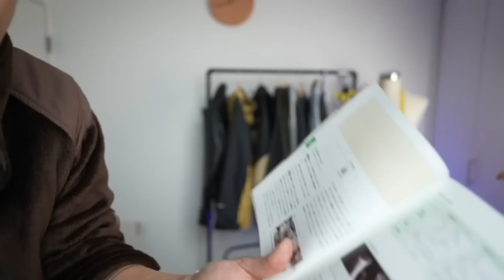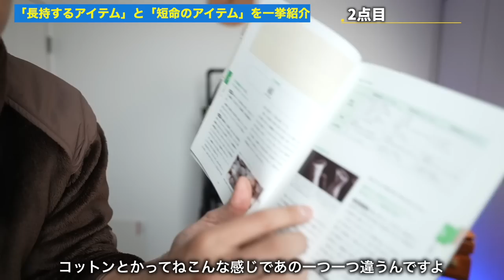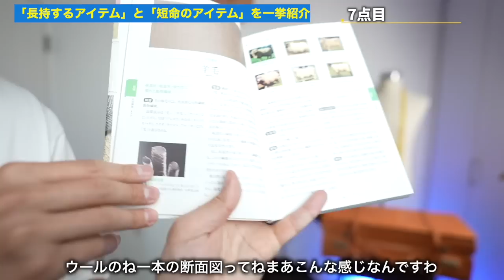「長持するアイテム」と「短命のアイテム」を一挙紹介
ルイスレザー(オーダーメイド)　形 ライトニング/革 ラッドランドシープ

○たくぞー
1989/06/16　奈良県出身
2014年公立学校の教員として勤務。
2018年うつ病発症。
2018年退職後YouTubeスタート。